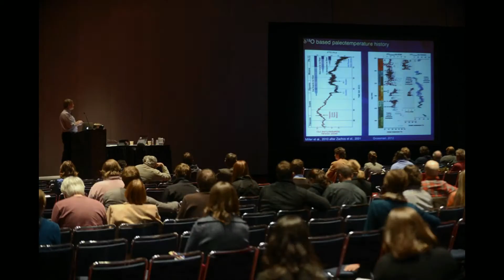The Geological Society